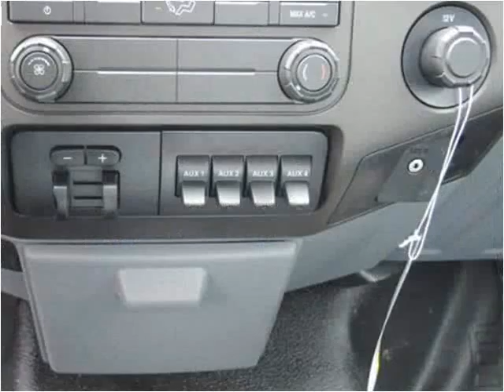2015 Ford F350 New Cars Manassas VA